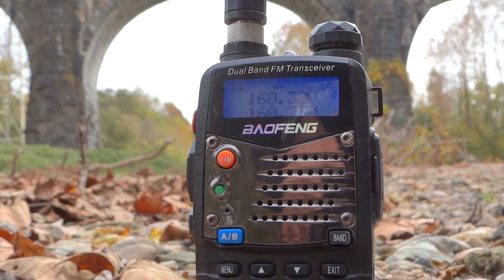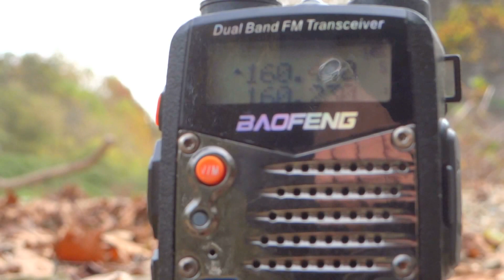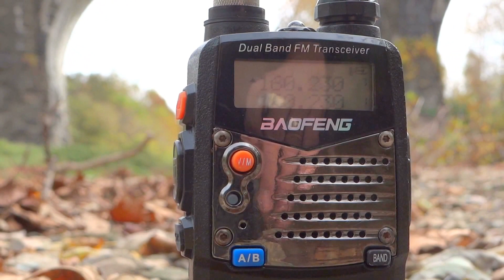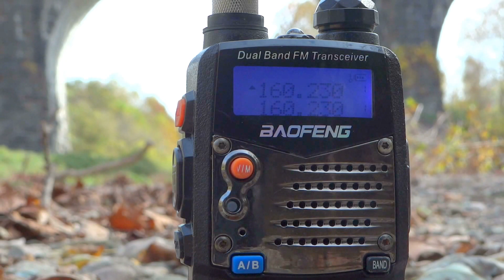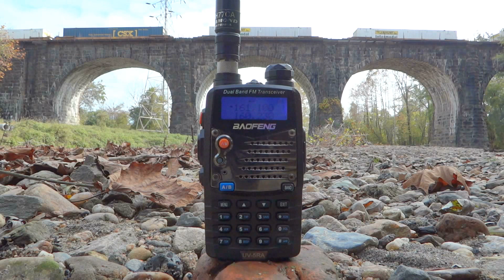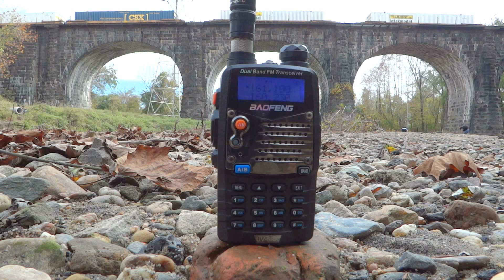Baofeng UV-5RA Portable 2-Way Radio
listening to CSX Railroad chatter on a Baofeng UV-5RA Portable 2-Way Radio at the Thomas Viaduct in Baltimore County, Maryland